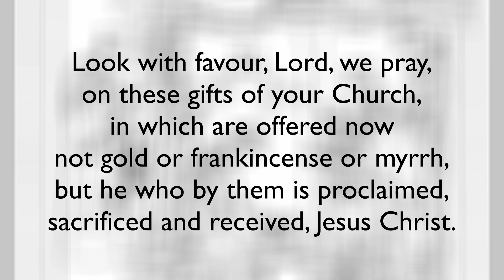Prayer over the Offerings | Worshipping at Epiphany | Br Augustine Chen OP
The Mass is the Church's supreme act of worship, and Epiphany is a feast which culminates in worship, as we recount the story of the Magi who came to adore the Lord: "On entering the house, they saw the child with Mary his mother; and they knelt down and paid him homage." (Mt 2:11). In the lead up to this great feast, we invite you to prepare with us by looking at some of the parts of the Mass of the Epiphany.

Text: bfriars.ox.ac.uk/wp-content/uploads/sites/2/2023/01/EpiphanyReflections_Offering.pdf